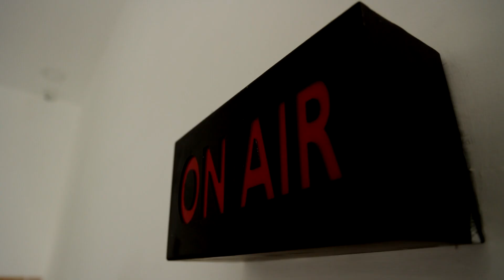கடத்தப்பட்டதாக கூறப்பட்ட கிருத்திகாவை காப்பகத்தில் ஒப்படைக்க உயர்நீதிமன்றம் உத்தரவு | Krithika